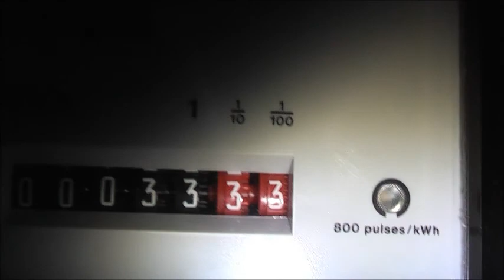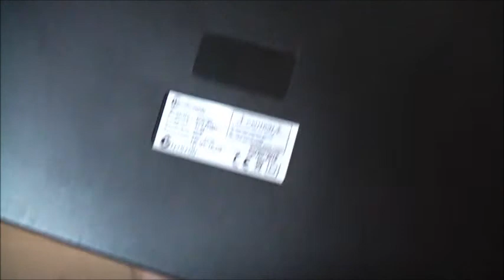Tuesday Update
some numbers repeating on Meters, cat & things to get the microwave treatment, booster was fitted to the transmitter after I made this vid, so far it seems to work well!!